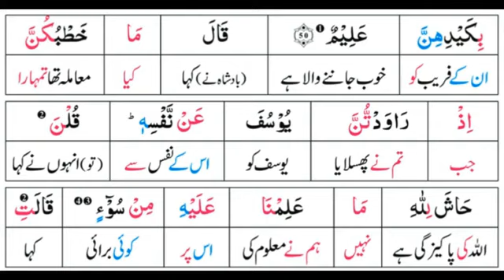Surah 12: Surah Yusuf Ayat 50 Tafseer by Dr. Farhat Hashmi